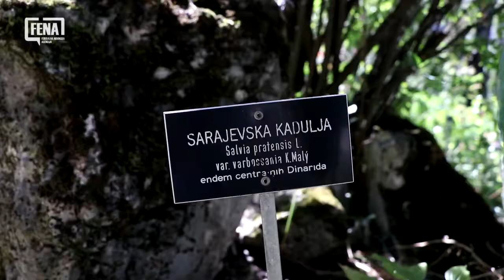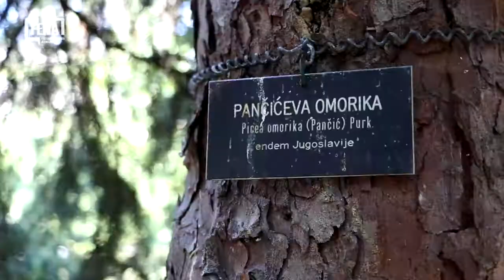Botanička bašta Zemaljskog muzeja u Sarajevu